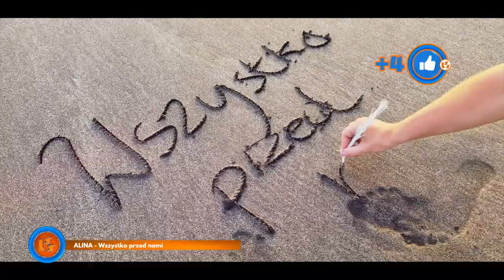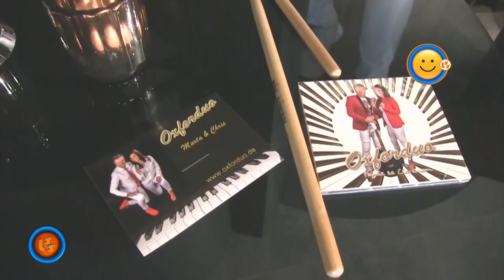Notowanie 723 cz. 4 - 20.02.2022r.